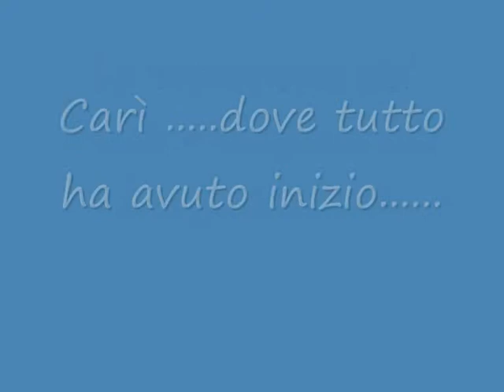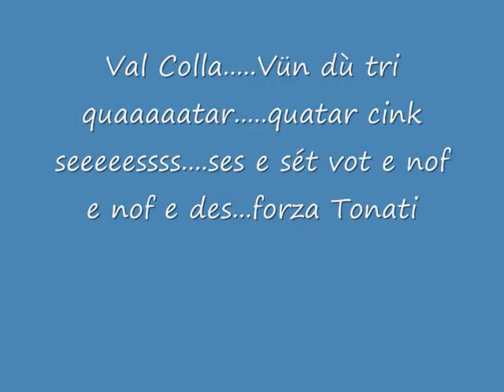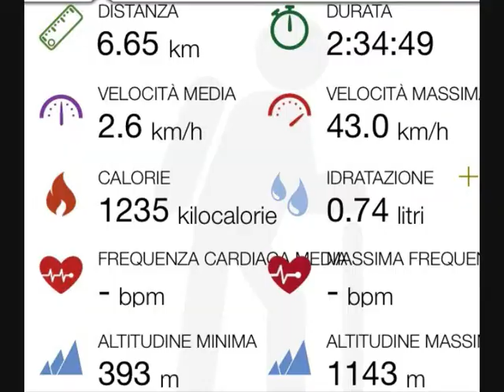Stagione dei fungiätt 2013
Versione solo per computer :  Try - All The Things She Said - We are young -  47 Millionaires
Questo video girato prevalentemente sul confine tra l'Italia e la Svizzera, è dedicato al Serra, al Geometra, al Tonaz, a Edo, al Puma, al Paco, al Cece e a Teo .compagni d'avventura.
Buona visione...